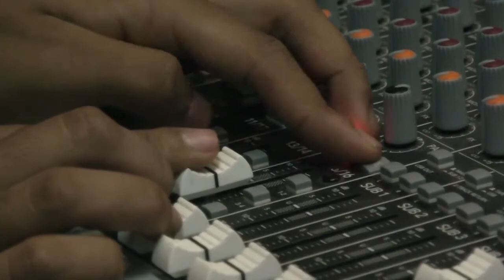UnaLlamadaCon JESSI URIBE | 2018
Entrevista en Manantial Stereo Sutatausa con el artista del Momento ´Jessi Uribe´, ex participante de realitys, como La Voz Colombia y A Otro Nivel; donde demostró ser el mejor artista de música popular en Colombia.
Aquí, también hablamos de su vida y su carrera artística, que por estos días es un éxito. Además, interpretación de canciones en vivo (por teléfono),... También Hablando de su mas grande hit musical DulcePecado.

Edición: Brayhan Avila

SÍGUEME